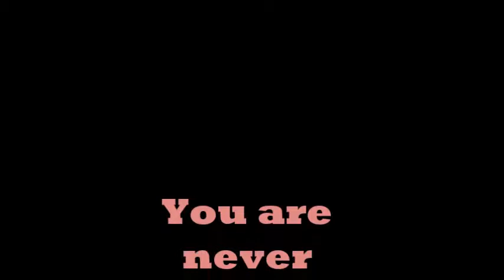Dura Aetha Rataka Thani we!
A cover version of this beautiful Roshan Fernando song.